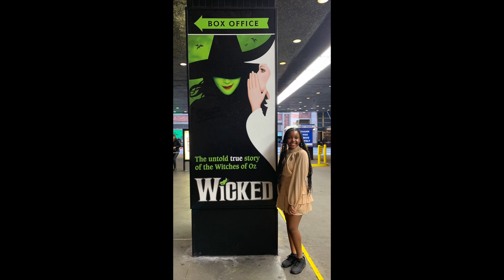SJS 2023 8th Grade Slideshow